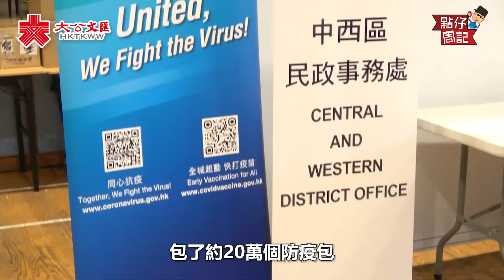同心抗疫 | 關愛「三無大廈」住戶 運動員派送防疫包